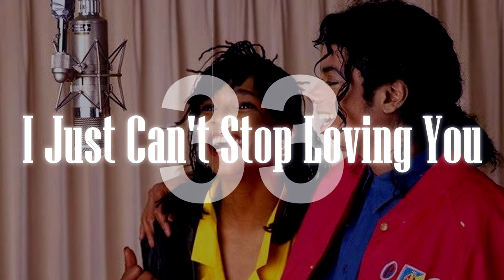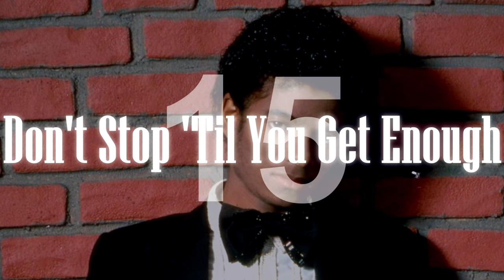50 Favorite Michael Jackson Songs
50 Favorite Michael Jackson Songs